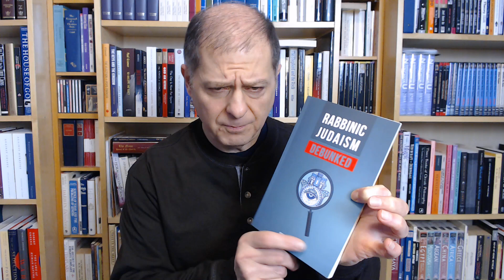Rabbinic Judaism Debunked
What goes by the name of "Judaism" has very little to do with the Religion of the Old Testament - The Tanakh. It is in fact a NEW Religion founded after the destruction of the Temple of Herod in 70 AD based NOT on Scripture, Priesthood and Sacrifice but on the laws and traditions of the Sect of the Pharisees. The Rabbinic Religion has elevated its so-called Oral Law/Torah above the Written Torah, it's Sages above the Prophets that even God Himself - HaShem - Adonai Elohim is subject to their Oral Torah and Talmud!

Rabbinic Judaism Debunked: Debunking the myth of Rabbinic Oral Law